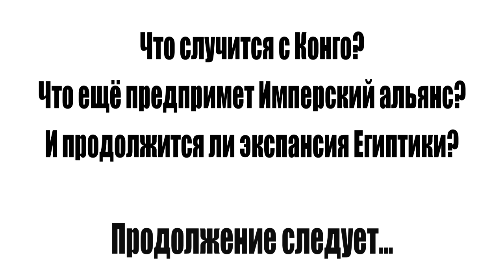Mapping Whispers - Эпизод #13: SwedishMapping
Видео является переводом оригинала с изменениями, не влияющими на сюжет.

Музыка, использованная в серии:
Ross Budgen – Last Dawn